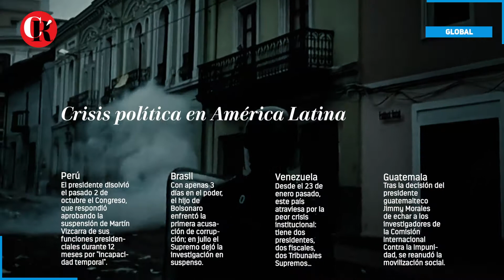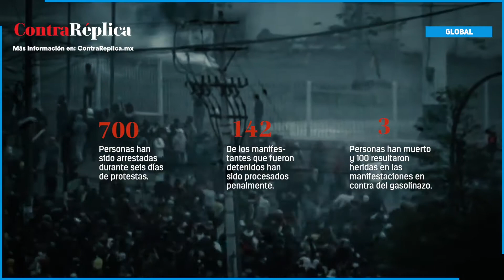Gasolinazo deja 700 detenidos, tres muertos y 100 heridos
700 personas han sido arrestadas durante seis días de protestas, 3 personas han muerto y 100 resultaron heridas en las manifestaciones en contra del gasolinazo.